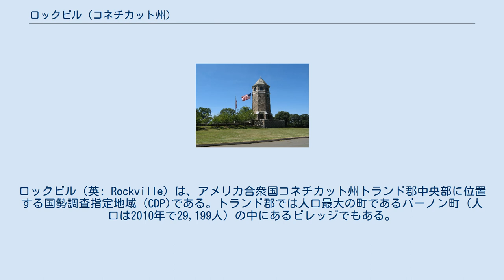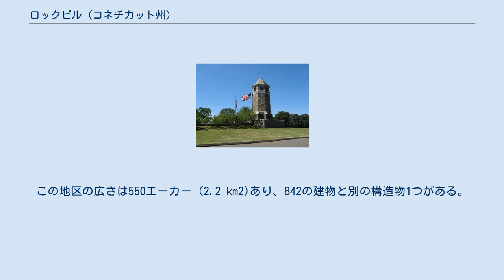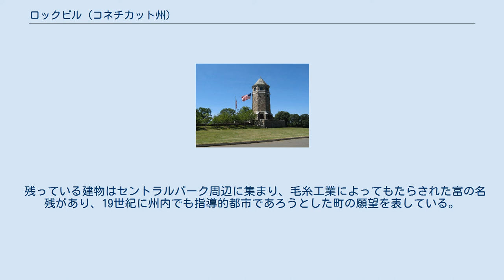ロックビル (コネチカット州)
トランド郡_(コネチカット州)
ロックビル（英: Rockville）は、アメリカ合衆国コネチカット州トランド郡中央部に位置する国勢調査指定地域（CDP)である。トランド郡では人口最大の町であるバーノン町（人口は2010年で29,199人）の中にあるビレッジでもある。
2010年の国勢調査では人口7,474 人だった。
1889年に市として法人化されて以来トランド郡の郡庁所在地だったが、1960年にトランド郡政府が廃止されて郡庁所在地の位置づけがなくなり、さらに1965年にバーノンの町に統合されてそのビレッジとなった。
 ジョージ・マクスウェル記念図書館、2006年撮影 アメリカ合衆国国勢調査局に拠れば、CDPの全面積は1.8平方マイル (4.7 km2)であり、このうち陸地1.7平方マイル (4.4 km2)、水域は0.04平方マイル (0.10 km2)で水域率は1.70%である。
 1726年、サミュエル・グラントがボルトンにあった農園を、ボルトン北部の500エーカー (2.0 km2) の土地と交換した。
その中には今日ロックビルと呼ばれる地域が含まれており、その後の約1世紀も名前の無いビレッジのままだった。
この地域の特徴ある地形はシェニップシット湖であり、住人は現在も愛着をこめて「ザ・スニップ」と呼んでいるものである。
ザ・スニップからホッカナム川が流れ、1.5マイル (2.4 km) の間に254フィート (77.4 m) を滝と共に下った。
この川を農夫達は製粉所、製材所、搾油所に使い、1740年には蒸留所も始まった。
 1821年、フランシス・マクリーン大佐が現在ロックビルとなっている所に、ジョージ・ケロッグ、アリン・ケロッグ、ラルフ・タルカットとの共同事業で最初の繊維工場を建てた。
そこは「ザ・ロック」と呼ばれる地点に隣接し、投資額は16,000ドルだった。
マクリーンは以前にタルコットビルのウォーバートン・ミルで他の者と共同事業を行ったこともあった。
「ザ・ロック」とは固い岩でできた自然のダムであり、ホッカナム川に高い滝を作っていた。
現在ロックビルの中心となっている所で、ホッカナム川を堰き止め、「ロックミル」と呼ばれる水力駆動の工場を建設した。
それはマクリーン毛糸工場と呼ばれた可能性もある。
1823年までにその工場はフル操業になっていた。
この新しい工場は幅80フィート (24 m)、奥行き30フィート (9 m) であり、その製品は青色と青の混じったサテンのような繊維だった。
1826年、機械式織機が導入された。
 この工場が地域に人を呼び、1836年までに人口が440人となった。
61の家族に10歳未満の子供が89人いた。
 郵便はバーノンセンターから駅馬車で1日1回配達された。
そこが町の郵便局であり、投票所だった。
1837年、古い記録に拠れば、「素人っぽい知らせがロックミルに配達され、村の講義室で大衆集会を開催し、町に最も適した名前を決めると宣言していた」内容だった。
独自の郵便局を持つためには、恒久的な地名が必要だった。
 工場労働者の寄宿舎を運営していたサイモン・チャップマンが、周辺地域で共有されていた表現が「ロックに行っている」だったので、「ロックビル」という名前を提案した。
しかし、ロックビルが独自の郵便局を作ったのは1842年になってからだった。
 ロックビルの大半の地域は「ロックビル歴史地区」の一部として指定されている。
この地区はスニップシック通り、デイビス・アベニュー、ウェスト通り、サウス通りに概略囲まれ、1984年にアメリカ合衆国国家歴史登録財に指定された。
この地区の広さは550エーカー (2.2 km2)あり、842の建物と別の構造物1つがある。
建物はギリシャ復古調、ヴィクトリア様式後期、古典様式復古調で建設されている。
 建築的にまたは歴史的に興味ある建物は以下の通りである。
 フォックスヒルのタワー エルム通り、パーク通り、およびプロスペクト通りの1ブロックがタルコット公園という小さな町の公園を囲んでいる。
家屋はヴィクトリア様式の様々なスタイルであり、19世紀初期のギリシャ復古調からゴシック復古調とイタリア様式、1880年代と1890年代のヴィクトリア様式折衷主義まである。
工場所有者は通常自分たちの家を中心街に建てた。
 残っている建物はセントラルパーク周辺に集まり、毛糸工業によってもたらされた富の名残があり、19世紀に州内でも指導的都市であろ...